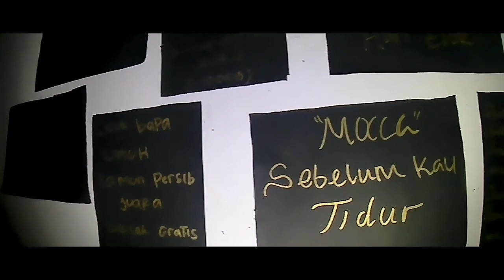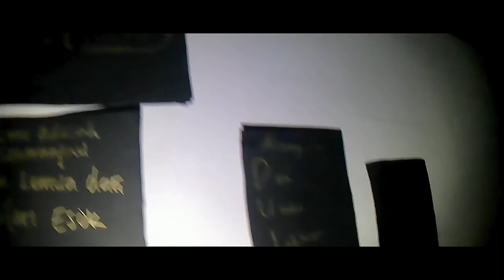Persiapan Mapag Ramadhan - Xtraordinary x ISMAH & Secret Room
12 Mei 2018
Insyaallah Ismah tahun ini akan menjadi Ismah yg lebih baik dan menjadi Ismah yg terbaik..
Keep focus & Always fighting
Di layar yg ngomong adalah eghi si anak rimba👌